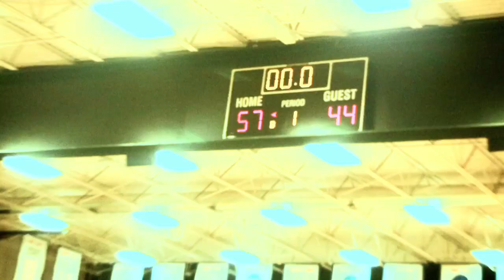Bishop Kelley VS Olkmugee Bull Dogs | ORU Basketball Camp | Under The Goal Vol 9.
This is another episode of Under The Goal vol. 9. And this game consist of Bishop Kelly VS The Olkmugee Bull Dogs. And this is a ORU event that they throw every year. So sit back and enjoy some basketball.

If you want to book me for out of town games. Get at me on my Twitter or Instagram.